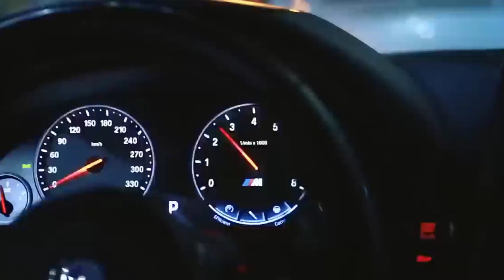Faded_remix_____|world_songs